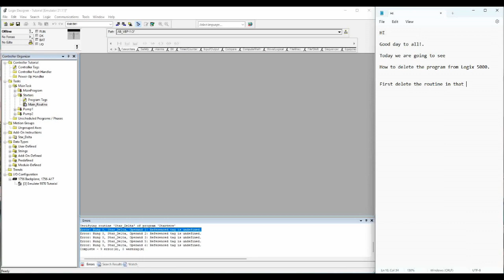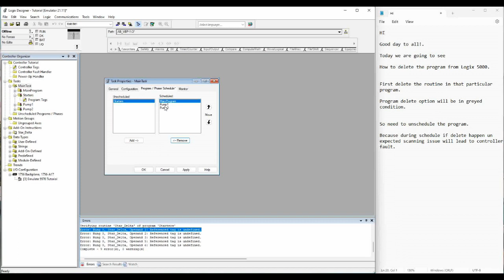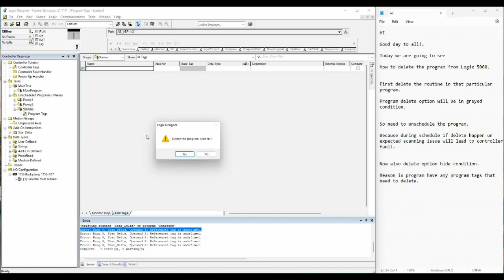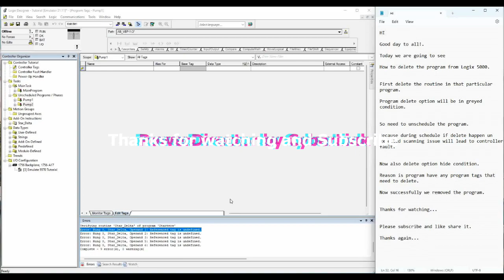Studio 5000 Program Delete | Rockwell Automation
How to delete the form in Logix 5000/studio 5000.

schedule and Un schedule program.